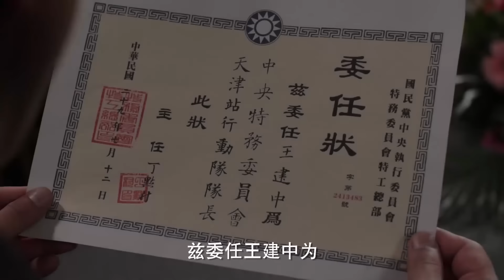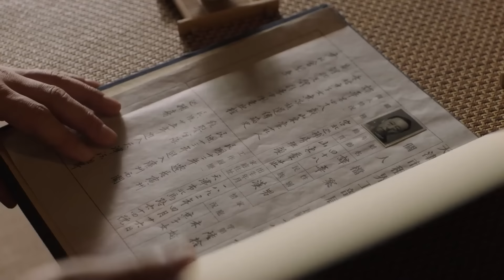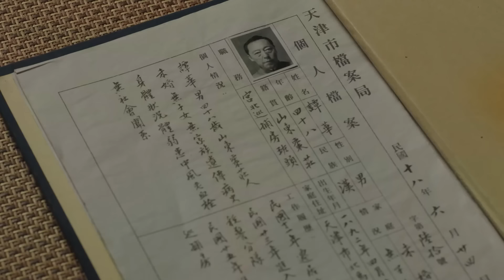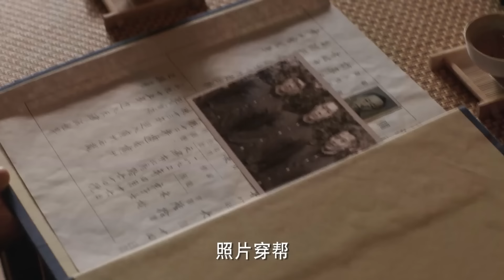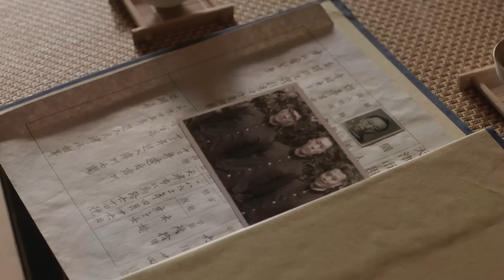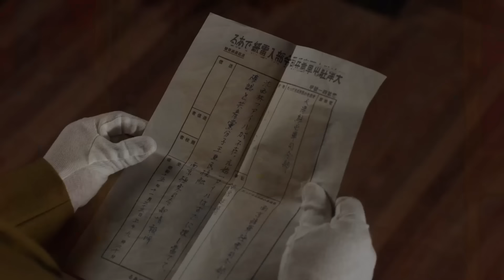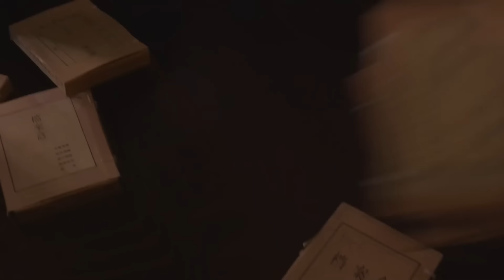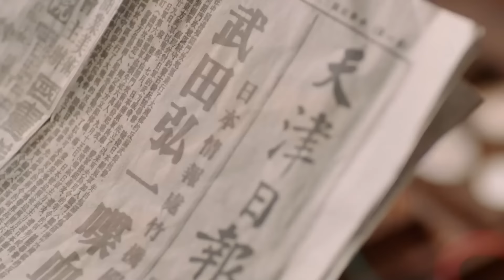【2024谍战剧】谍雾森森 19 | 商界大亨利用特殊身份上演风云诡谲的卧底故事（柳云龙 / 孙红雷 / 倪大红）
导演: 刘逢声
主演: 柳云龙 / 孙红雷 / 倪大红
类型: 谍战 / 悬疑 / 民国 / 战争
制片国家/地区: 中国大陆
集数: 21
单集片长: 80分钟